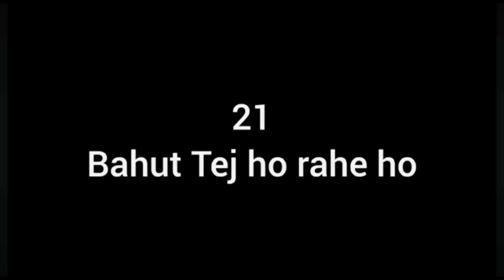Sheru kana ho Gea 🥺|Gabbar mere pas aa Gea